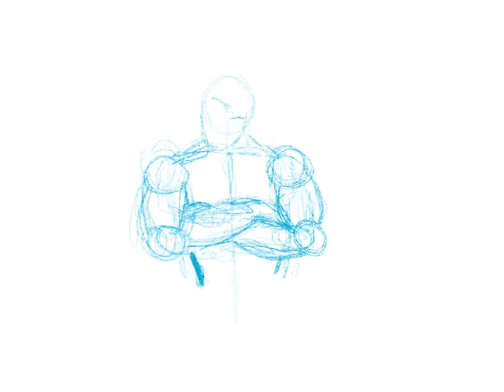Drawing DEADPOOL | IPad Pro Procreate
Not my best nor my worst. Just thought i’d put this out there.